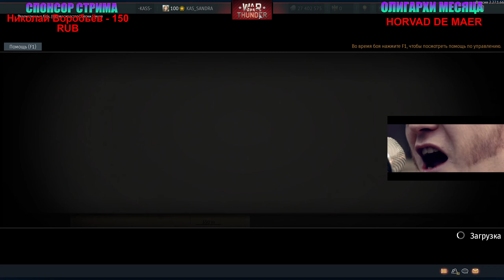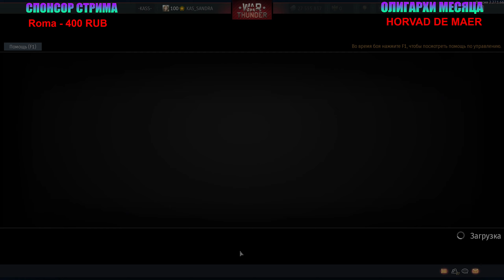🎈ТАНКОВЫЕ ЧПОНЬКИ🎈 | WAR THUNDER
Проявить щедрость⬇⬇⬇Заказ музыки - от 150р...
Сбербанк 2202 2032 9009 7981
Моё имя Александра.
Стримы каждый день в 22.00 (но это не точно) :-)
В War Thunder учусь играть вместе со зрителями, которые учатся.
Учат зрители, которые уже умеют.
Приятный чат, адекватное общение, понимание, юмор и позитив царят на стримах.
На этом канале любой игрок почувствует себя настоящим танкистом! Здесь особенно рады людям с чувством юмора ;)
Мой ПК       -  i7 9700K, RTX 3080, 32 ГБ оперативки, монитор 27 144гц предатор,
материнка MSI 390Z, мышь, клава, уши логитек, второй монитор хуяма(iiyama) 27